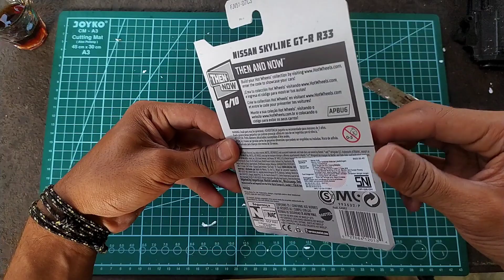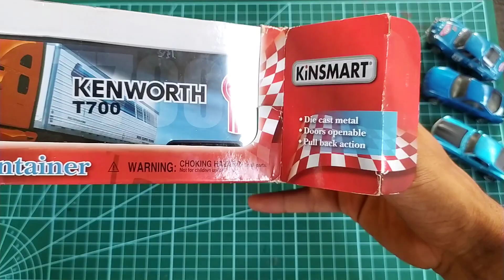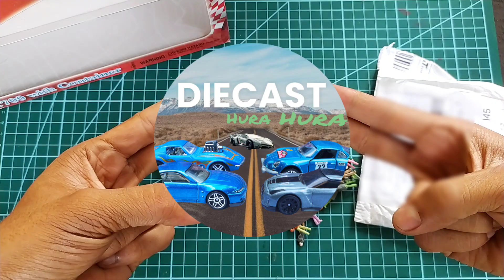Unboxing Hot Wheels - Truck Trailer & Mini Figure